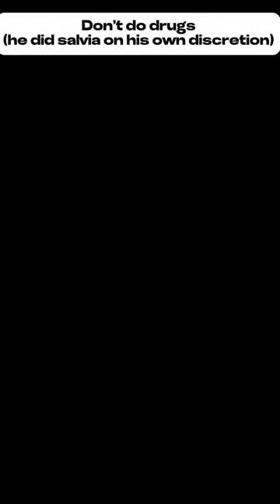I Tried Salvia and Regretted It kids don’t do drugs.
Buddy Wanted to experience some sort of hallucinogen so he legally purchased 120 X salvia. Someone had to babysit. lol smh￼